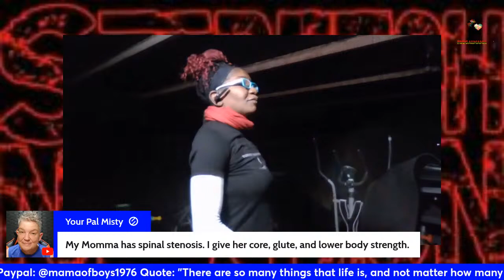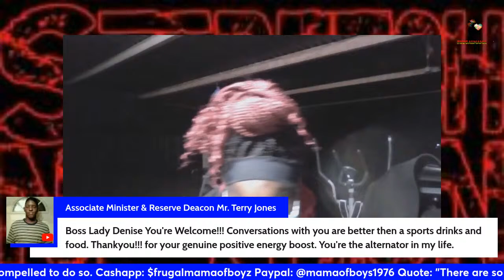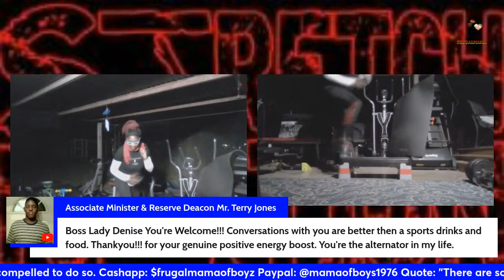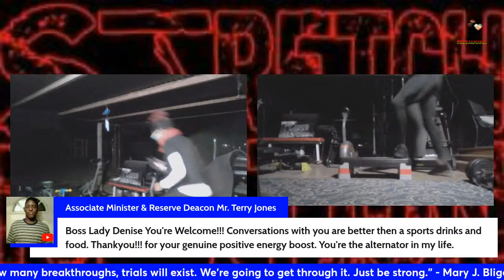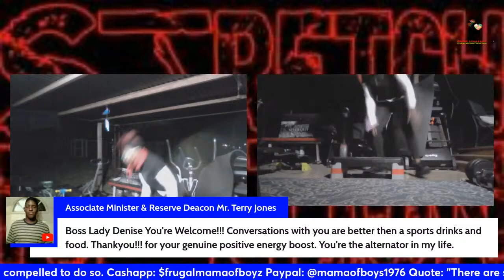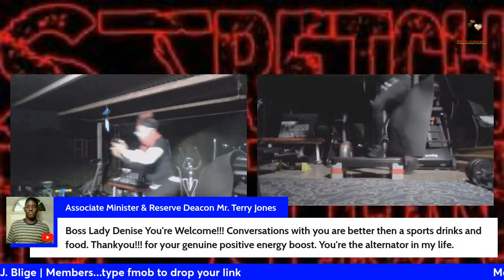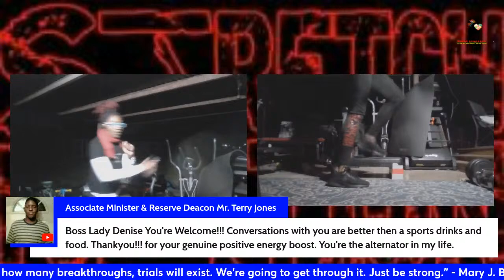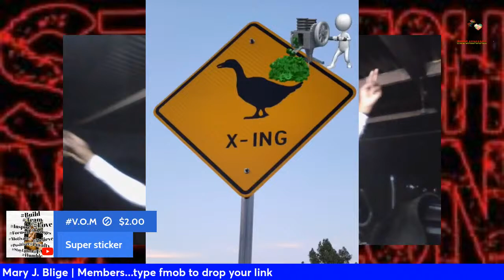Workout & Chitchat | Get Fit With Me! Step Aerobics Workout 1/31/2024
Workout With Me | Beginner Step Aerobics | Work It Out Wednesday

WORKOUT WITH ME | Real Time Full Body Stretching & more for Beginners and Novice

Workout with me and a growing community dedicating time not only to workout but dedicate time for self-care through physical activity. Workout with me but also encourage others to workout with me as well. Workout with me at home, office, gym, track, etc...but remember this - If you don't make time for your wellness, you will be forced to don't be forced to make time for your illness so workout with me. So when you workout with me, you workout me and the entire stretchnation​​​​​​​ community. Workout with me and you're never alone. Workout with me and the entire stretchnation​​​​​​​ because you're a movement by yourself but a we can be a force together. Workout with me but most importantly, take time to unite and have fun.

MONDAY THROUGH FRIDAY 6AM-6:30​​​​​​​AM... A QUICK YET REWARDING 30 MINUTES TO STRETCH, CHIT CHAT (OR NOT), DO A LITTLE CARDIO, AND REALLY START THE DAY OFF TO AN EXELLERATING START.

Checkout our Amazon Storefront

...TRY IT TUESDAY!!!
...WORK IT OUT WEDNESDAY!!!
...THROW IT BACK THURSDAY!!!
...FUN FRIDAY!!!

Please join us and support all of these channels if you do not have them already.